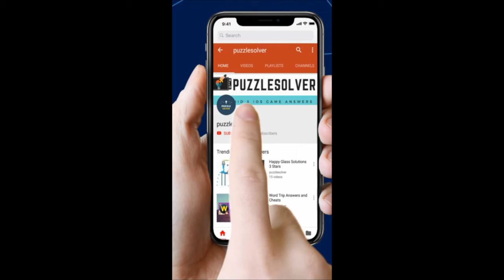Hello Cats Level 174